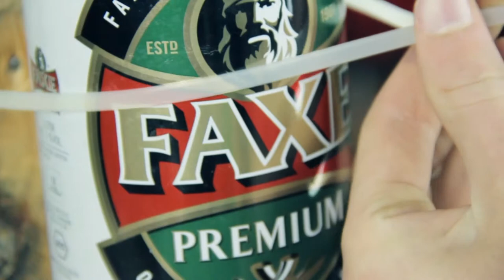Scrapsculpture: Kunst zum Anfassen 2014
Mit einfachsten Mitteln wollen wir mit unserem ersten Video zeigen, wie man aus Schrott wahre Kunst machen kann. Dabei geht es uns in erster Linie nicht um den Inhalt des Videos, sondern viel mehr um die Inszenierung.

Eine FF films Produktion
Finn Topole & Felix Schuster